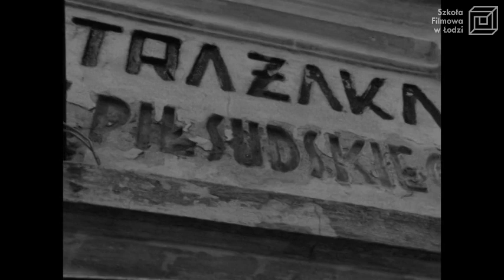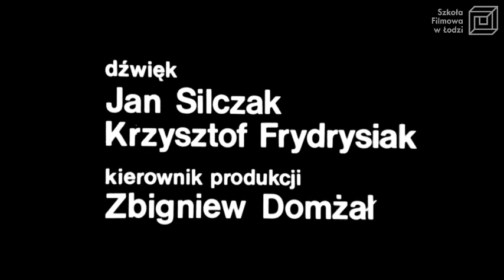"Dzwonek" reż. T. Arciuch / PWSFTviT 1981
Etiuda dokumentuje obchody jubileuszu 70-lecia istnienia Ochotniczej Straży Pożarnej w Rykach. Relacja z uroczystości przeplatana jest ujęciami przedstawiającymi grupę mężczyzn pracujących nad odnowieniem napisu na starym Domu Strażaka, który nosił dawniej imię marszałka Józefa Piłsudskiego.